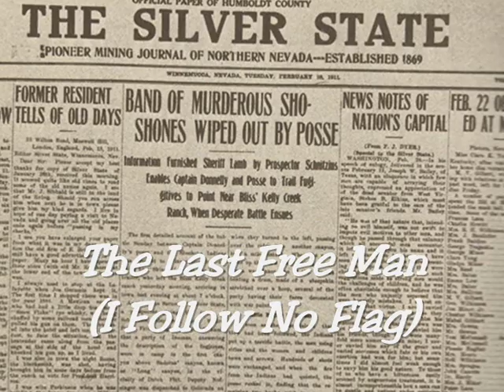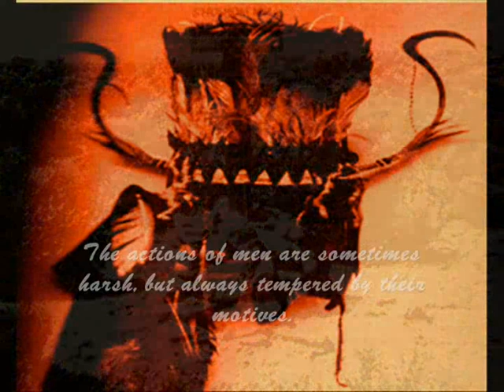I Follow No Flag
Tape Ae4 I Follow No Flag
IceFloeIslander

Genre - Homespun